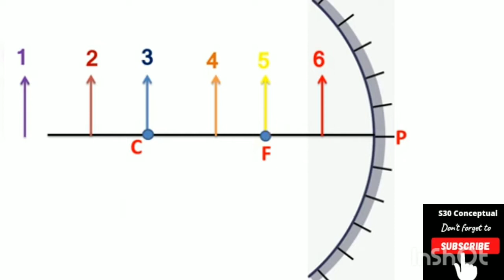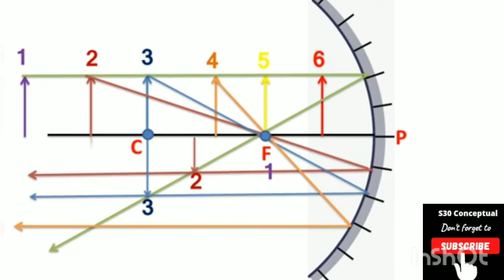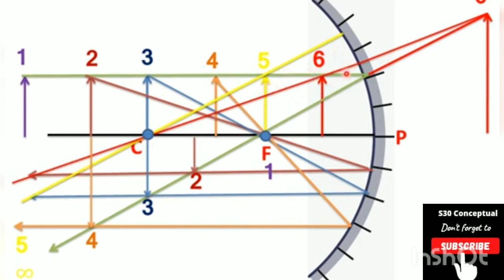lens maker formula | concave lens class 12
अवतल दर्पण द्वारा प्रतिबिंब का बनना | Image formation by Concave mirror 🔎science
उत्तल लेंस द्वारा प्रतिबिंब की स्थिति समझने की निंजा टेक्नीक इस वीडियो में देखें 👇👇👇
avtal darpan aur uttar darpan mein kya antar hai,
image formation by a concave mirror by physics wallah,
image formation by a concave mirror by neeraj sir,
अवतल दर्पण के लिए u v f में संबंध,
अवतल दर्पण द्वारा प्रतिबिंब का बनना,
अवतल दर्पण का उपयोग,
अवतल दर्पण के मुख्य फोकस की परिभाषा लिखिए,
अवतल दर्पण द्वारा प्रतिबिम्ब का बनना trick,
अवतल दर्पण द्वारा प्रतिबिम्ब का बनना by khan sir,
अवतल दर्पण में प्रतिबिंब का बनना,
अवतल दर्पण में प्रमाणित करें कि f=r/2,
अवतल दर्पण का सूत्र,
अवतल दर्पण का सवाल,
अवतल दर्पण का मुख्य फोकस किसे कहते हैं,
अवतल दर्पण का दूसरा नाम क्या है,
अवतल दर्पण का उपयोग लिखिए,
अवतल दर्पण का प्रतिबिंब,
अवतल दर्पण by khan sir,
अवतल दर्पण से प्रतिबिंब का बननाavtal darpan ke upyog ko likhe
uttar darpan ka upyog batayeuttal darpan aur avtal darpan mein antaruttar darpan tatha avtal darpan mein antar
lens maker formula class 12
avtal darpan se pratibimb kaise banayeuttal darpan | avtal darpan dwara bane pratibimb
abhisari aur apsari lens
convex lensconvex mirror
concave and convex mirror
convex and concave mirrors
blackboard gk trick
Lens maker formula by physics class 12